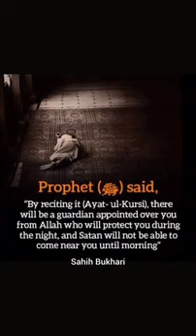Protection from Evil Eye Nazar & Black Magic 🔥❌🧿 shorts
Islamic knowledge is usually defined as the type of knowledge that is used for religious discourse in Islam and for discovering and reflecting on the truth through the ritual of worship,
The experiences of Muslim women (Arabic: مسلمات‎ Muslimāt, singular مسلمة Muslimah) vary widely between and within different societies.[At the same time, their adherence to Islam is a shared factor that affects their lives to a varying degree and gives them a common identity that may serve to bridge the wide cultural, social, and economic differences between them.

Girl Reciting the Qurān (Kuran Okuyan Kız), an 1880 painting by the Ottoman polymath Osman Hamdi Bey, whose works often showed women engaged in educational activities.
Among the influences which have played an important role in defining the social, spiritual, and cosmological status of women in the course of Islamic history are Islam's sacred text, the Quran; the Ḥadīths, which are traditions relating to the deeds and aphorisms of Muhammad; ijmā', which is a consensus, expressed or tacit, on a question of law;qiyās, the principle by which the laws of the Quran and the Sunnah or prophetic custom are applied to situations not explicitly covered by these two sources of legislation; and fatwas, non-binding published opinions or decisions regarding religious doctrine or points of law. Additional influences include pre-Islamic cultural traditions; secular laws, which are fully accepted in Islam so long as they do not directly contradict Islamic precepts;] religious authorities, including government-controlled agencies such as the Indonesian Ulema Council and Turkey's Diyanet;[and spiritual teachers, which are particularly prominent in Islamic mysticism or Sufism. Many of the latter, including Ibn al-'Arabī, have themselves produced texts that have elucidated the metaphysical symbolism of the feminine principle in Islam.

There is considerable variation as to how the above sources are interpreted by Sunni Muslims. In particular, Wahhabis and Salafists tend to reject mysticism and theology outright; this has profound implications for the way that women are perceived within these ideological sects.] Conversely, within Islamic Orthodoxy, both the established theological schools and Sufism are at least somewhat influential.
here is vidio of Islamic girls motivation thought simple through of knowledge about Islamic girls very interesting nd heart'touching video of Islamic girls motivation thought this really help us to think about waht really girls are should be in there life tooo such amazing nd intersting vidio thought by voice of ilm e fiza thanks for coming this page if like my channel plz like nd nd subscribe my channel ilm e fiza to more update come nd sher this thank u everyone keep keep support my channel ❤️❤️❤️❤️❤️❤️❤️❤️❤️❤️❤️Islamic Quotes and Message about life: If you have question like “What Islam says about life?, What ALLAH says about life? or The best Islamic quote about life?” You are the right place. Following are inspirational Islamic quotes about life, Pick a beautiful Quran verse or Saying of Prophet Muhammad (PBUH) and share with your friends, family or other love one as text message, You can also set your social status. These quotations we collected from verity of sources when you read its fruitful to your peace of mind and you learn how live the life and what the message is creator of the world.

If you live your life according to
world. Islam Prohibits Muslims from doing Haram things which is actually better for us (Muslim ummah) so that we could struggle for Halal to please Allah (subhana watala). My today’s topic is Love in Islam. Well in this 21th century its easy to find love specially on social media. But Its extremely hard to keep it Halal. True love in Islam is Nikkah (Marriage), Not ZINA (zina (زِنًى or زِنًا) is an Islamic law concerning unlawful sexual relations).
a highly appreciated collection of Beautiful Islamic Quotes, Here i’m sharing another beautiful &  Motivational Collection of Islamic Love Quotes & Sayings in English to make my readers understand if is love marriage allowed in Islam or not?

Most of following Islamic Quotes on love are short but quite deep in understanding the situation of Muslim relationship. Before you start reading this post Keep one thing in your mind about concept of love in Islam.“If you’re Love is for the sake of Allah it will never die.”